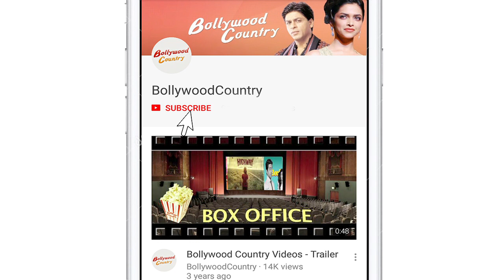Anil Kapoor Turns BANDWALA | Fanney Khan Trailer Launch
It seems Anil Kapoor. Aishwarya Rai Bachchan and Rajkummar Rao starring Fanney Khan is already a winner as its casting is impressive and the trailer of the film looks amazing and has managed to enthrall the audience. the trailer was launched in the office of Facebook and it was only Anil Kapoor who was present in Mumbai, visited Mumbai’s Facebook Office. But he was more than enough to catch our attention and entertain us with his infectious energy. A band was arranged outside the office and Anil happily played the trumpet along with band and had fun dance on the tunes of Bandwalas.